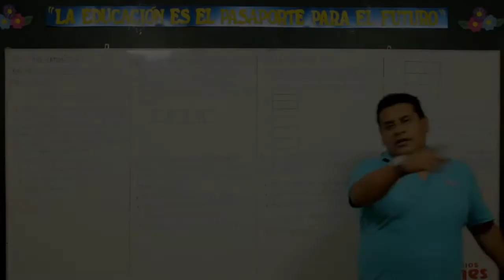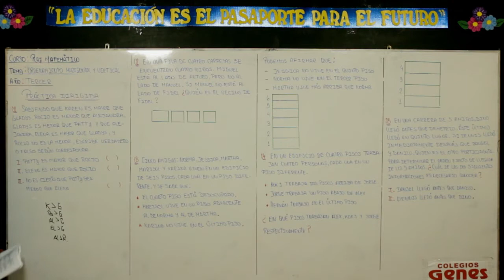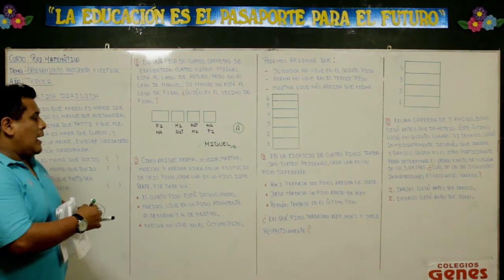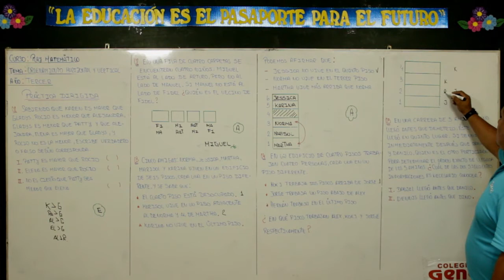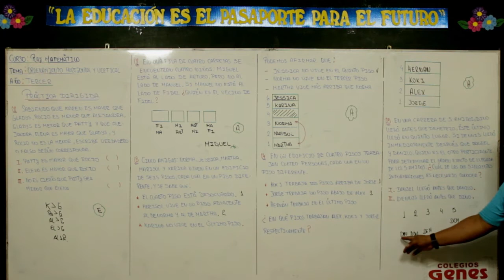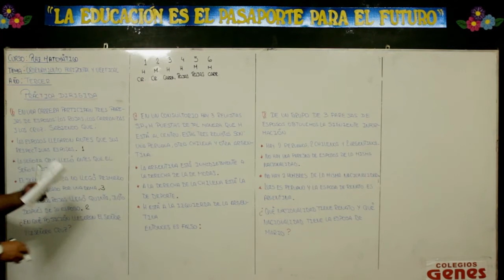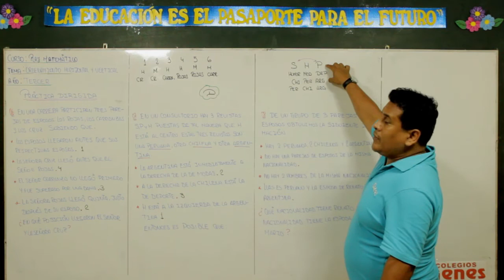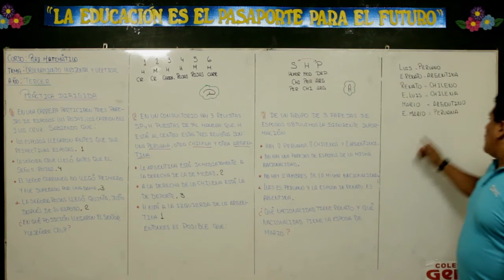RAZONAMIENTO MATEMÁTICO/ORDENAMIENTO HORIZONTAL Y VERTICAL - PRÁCTICA /TERCER AÑO